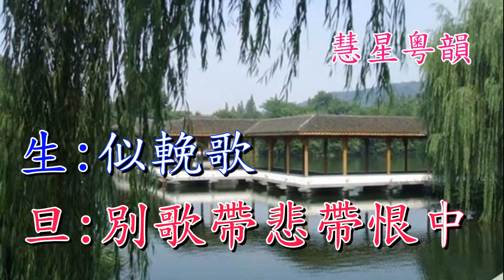辭廟別南唐 龍貫天 李鳳 撰曲:阮眉